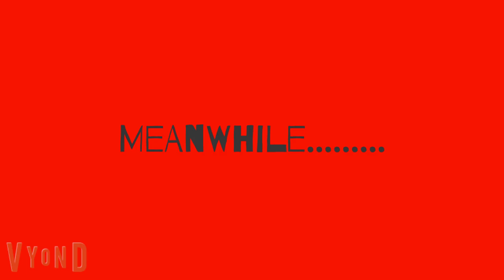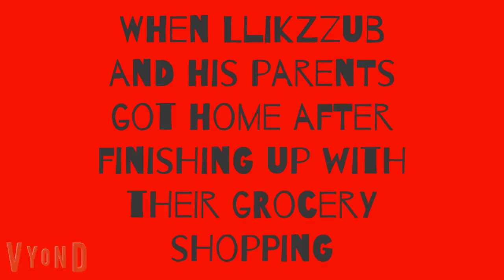Llikzzub gets his dad a speeding ticket/Grounded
This is the first episode of the Llikzzub gets grounded series.